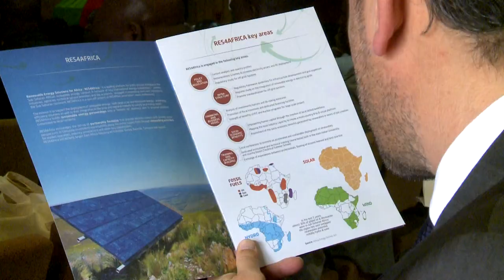RES4AFRICA Launch Event: Top Priority for Renewables in Africa? Convincing Decision-Makers!